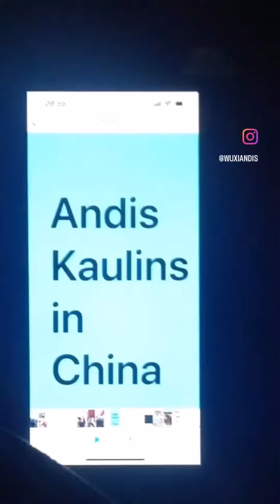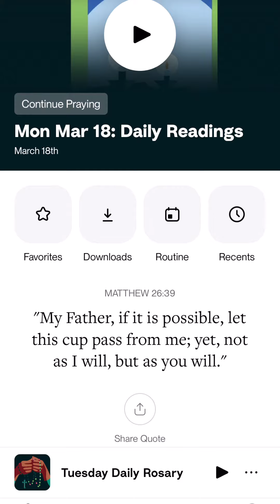AKIC Daily Video for March 18, 2024: Everything including the kitchen sink